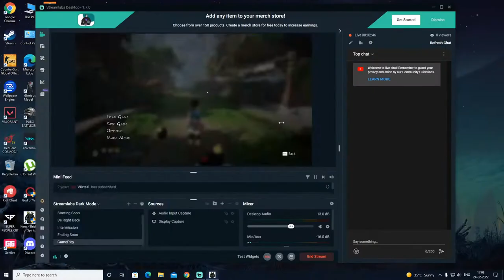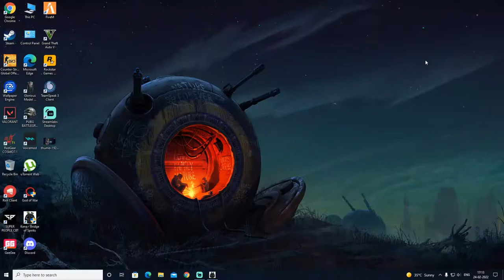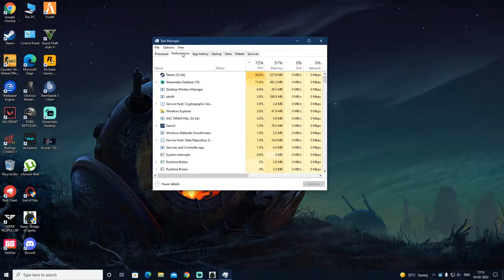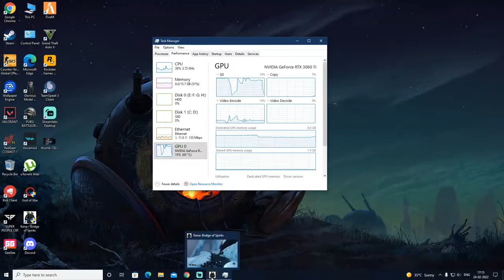Kena - Bridge Of Spirits | Buckle Inn | Super People Later | India